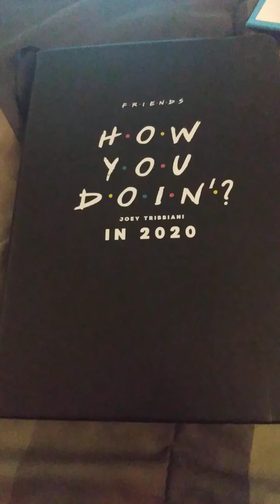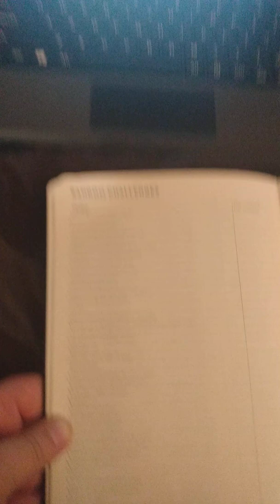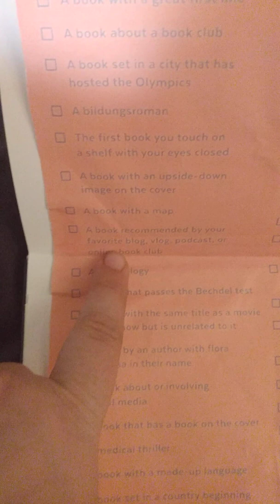2020 Sneak Peak